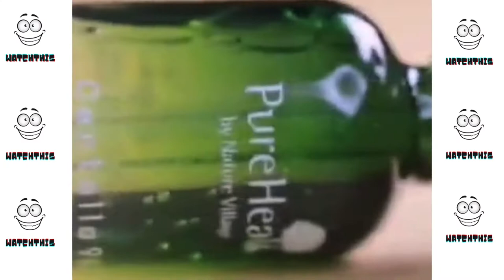The Best Satisfying Compilation 2021 | Oddlysatisfying ASMR| No Music With Original Sound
HeyyyWatchThis Is here to satisfy everyone!
We hope you all enjoy the oddly satisfying videos as well as the ASMR relaxing sounds, cringing ASMR sounds, and whatever sounds that satisfy you! In some of the satisfying videos and the oddly satisfying videos there will be no music with original sound videos. In all HeyyyWatchThis wants you all to like the content and we hope you all enjoy!
Feel Free To Like👍 Share📌 Comment💌‼️

Video Created & Edited: Videoshop

Follow WATCH THIS Other Social Platforms!

HeyyyWatchThis Channel Contains The Following Videos
1).satisfying videos
2).oddly satisfying videos
3).satisfying asmr videos
4).oddly satisfying asmr videos
5).satisfying videos with no music
6).the best satisfying videos of 2021
7).oddly satisfying videos with no music original sound
8).the most satisfying videos of 2021
9).the best satisfying videos no music
10).no music satisfying videos
11).no music oddly satisfying videos
12).satisfying original sound videos
13).oddly satisfying original sound videos
14).the most satisfying compilation
15).the most oddly satisfying compilation videos
16).the best satisfying compilation videos
17).the best oddly satisfying compilation videos
18).the best relaxing satisfying asmr no music videos
19).the best relaxing oddly satisfying asmr no music videos
20)the most satisfying videos in the world